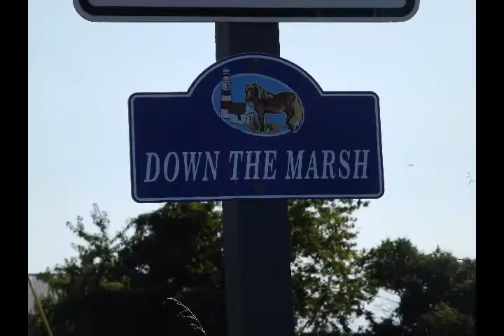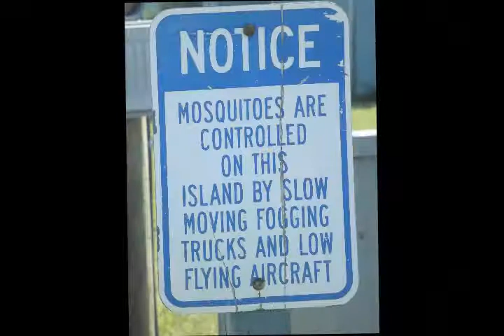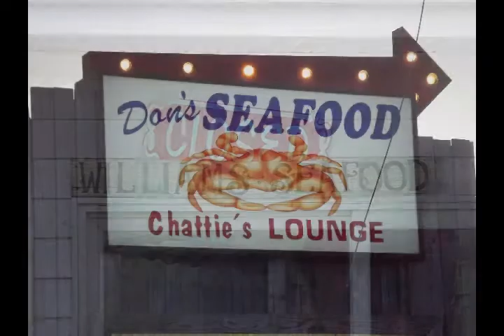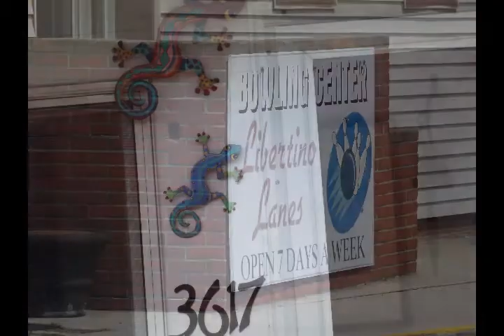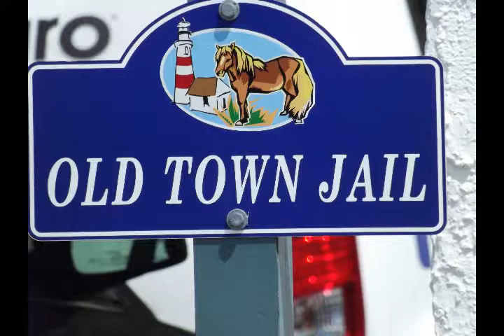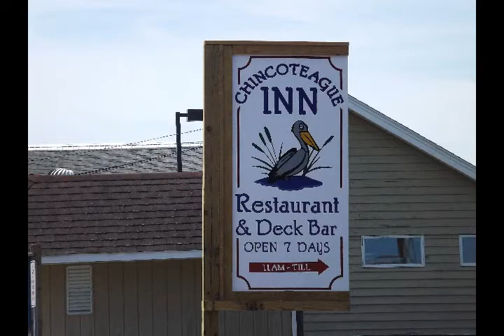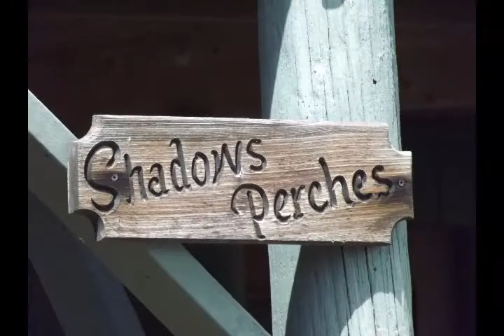Chincoteague off season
Chincoteague Island becomes a very quiet place during off season. Music performed by John Steyer... A memory of the little things in life that sometimes go unnoticed.